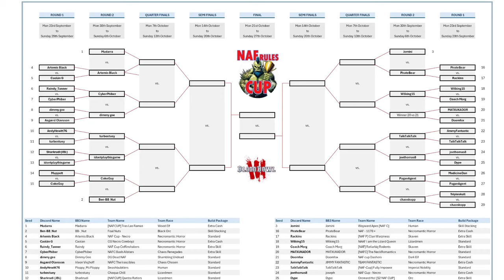Blood Bowl 3 - NAF Rules Cup Ro16 Dimmy Gee (Undead) vs Cyberphiber (Chaos Renegades)